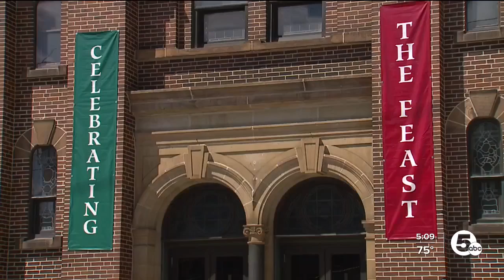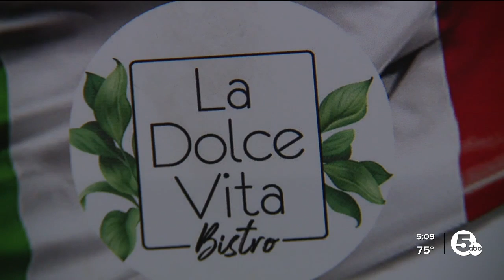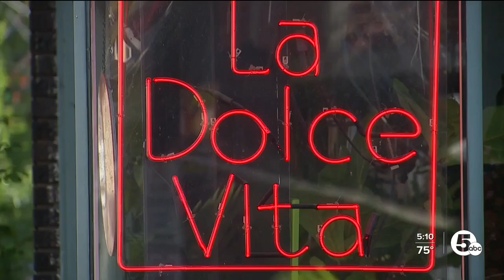A fair, a feast and other things to do in NEO this weekend, Aug. 12-15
Here in Cleveland, we experience all four seasons so warm weather should be appreciated. Here are a few events to help you do just that, enjoy summertime in Cleveland.